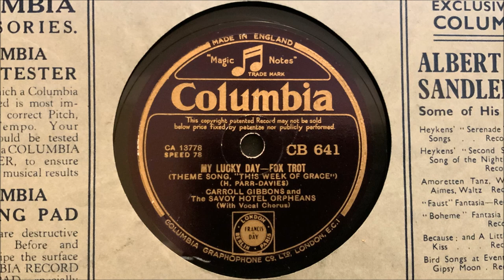Carroll Gibbons and the Savoy Hotel Orpheans (v. Maurice Elwin) - "My Lucky Day" (1933)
"My Lucky Day." Recorded in London on July 1, 1933 by Carroll Gibbons and the Savoy Hotel Orpheans with vocalist Maurice Elwin. Columbia CB-641 mx. CA-13778-1.

Personnel: Carroll Gibbons-p dir. Bill Shakespeare-Billy Higgs-t / Arthur Fenoulhet-t-tb / Paul Fenoulhet-tb / Sam Acres-tb / George Melachrino-cl-as-vn / Laurie Payne-cl-as-bar / George Smith-ts / Ben Frankel-vn / Sid Bright-2nd p / Harry Sherman-g / Jack Evetts-sb / Rudy Starita-d-vib-x / Maurice Elwin-v